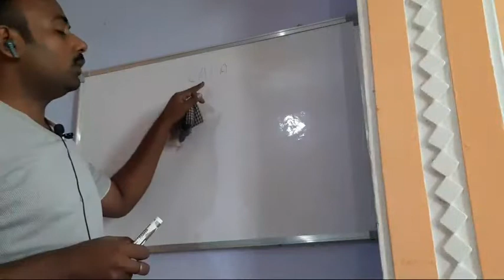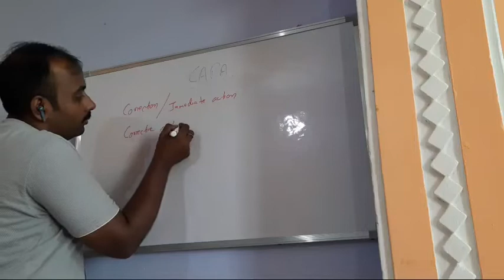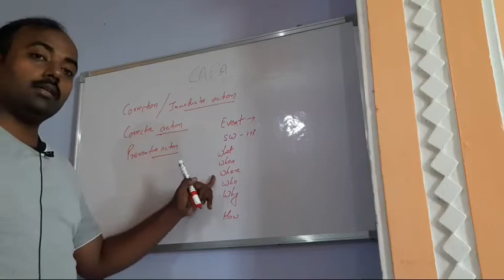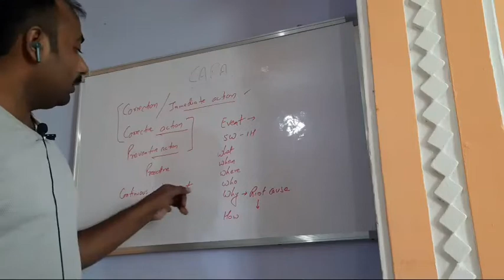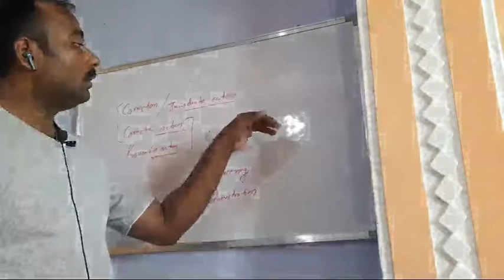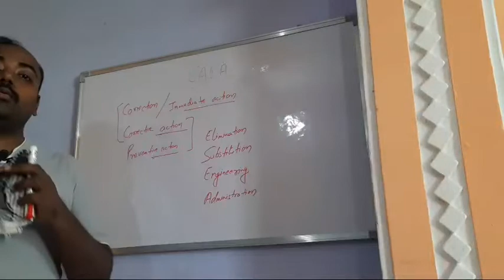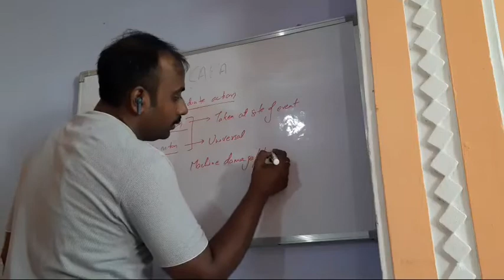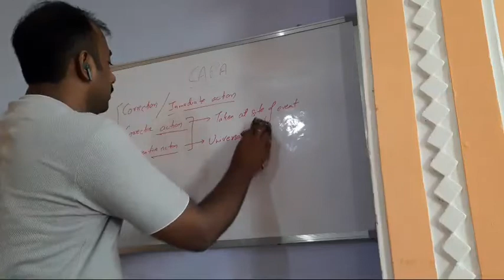and Preventive action the_indianpharmacist in pharmaceuticalindustry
in this youtube video we shall discuss and learn about capa system in pharmaceuticalindustry
CAPA involve corrective and preventive action and is a major tool of qualitymanagementsystem
in this video we have discussed about various types of capa